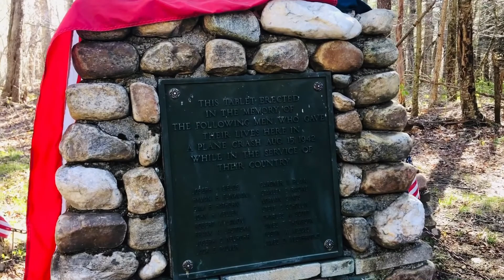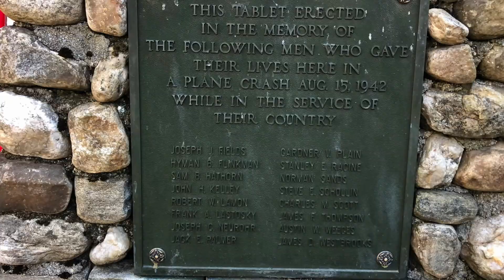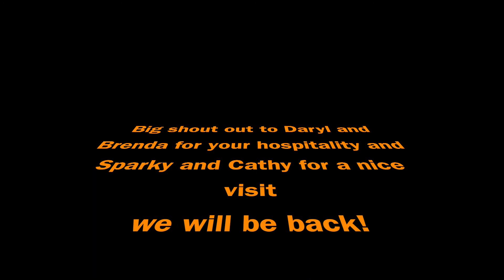2021 Turkey Season EP 2